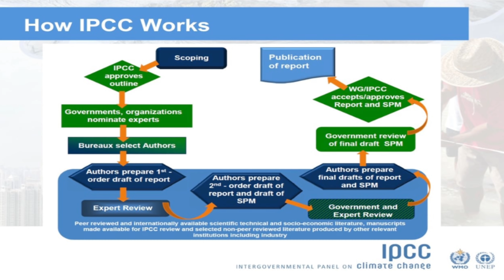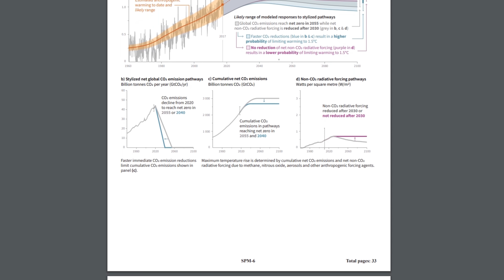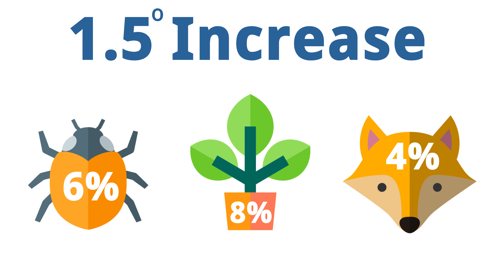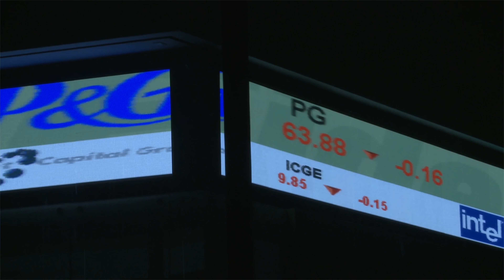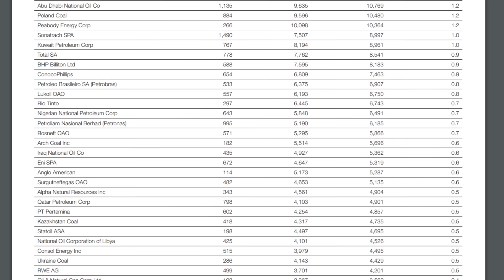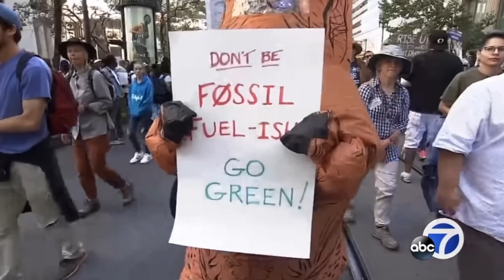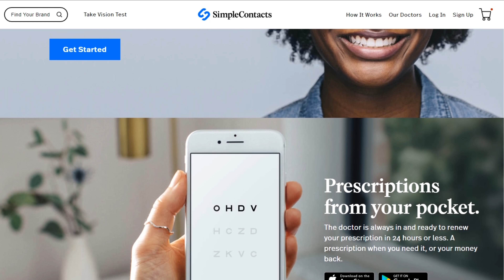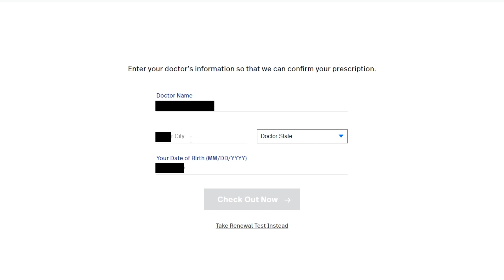Why the IPCC Report is so Scary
Why the IPCC Report is so Scary – Second Thought